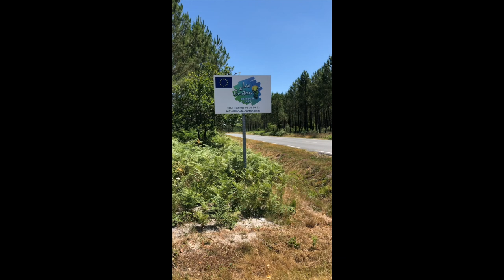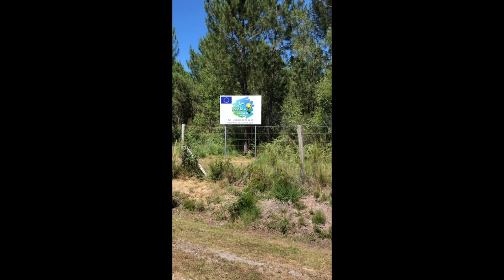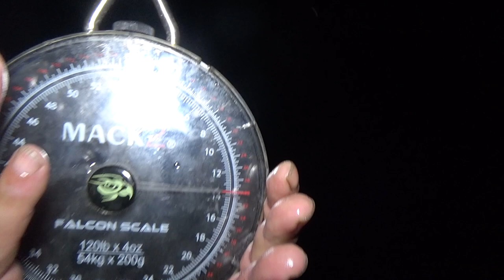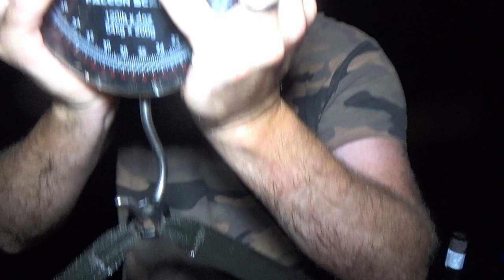Rainbow Lake The Island